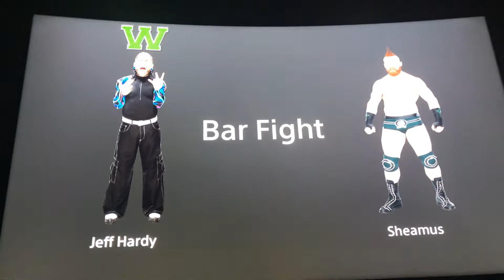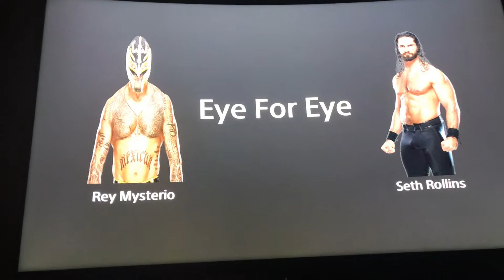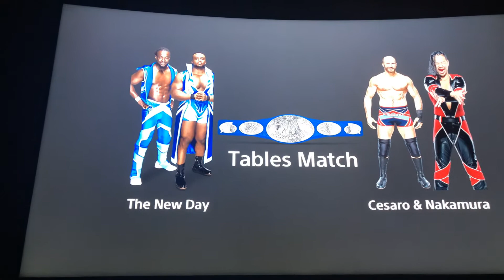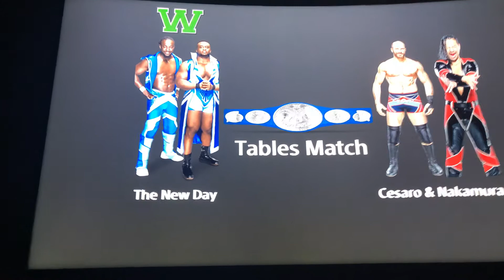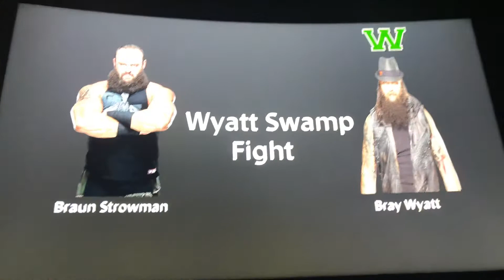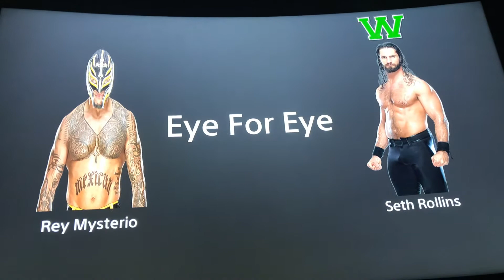WWE Extreme Rules 2020 Predictions!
Comment your predictions down below